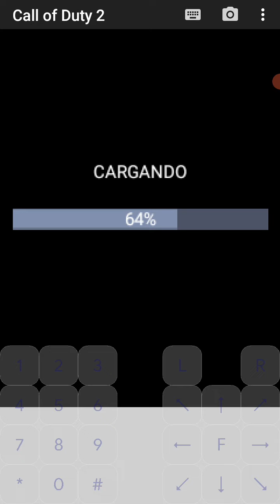Ardua Batalla |Call of Duty 2 (Java) #9